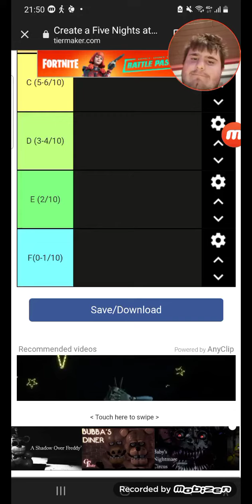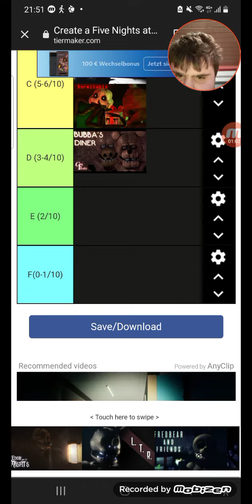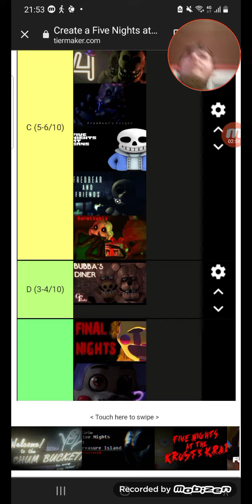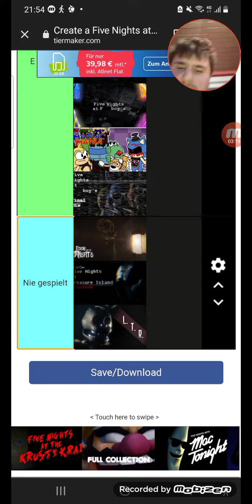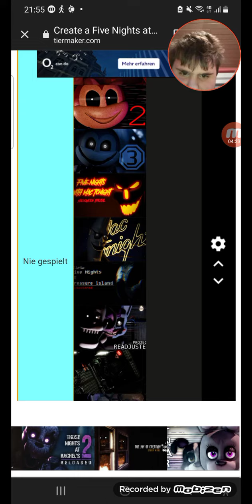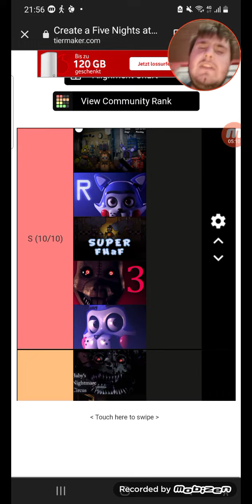Meine fnaf fan games tier list (eigene Meinung)